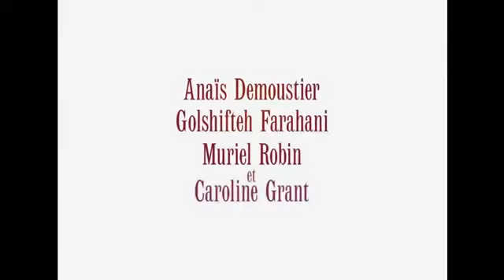LES MALHEURS DE SOPHIE de Christophe Honoré - Bande annonce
Les Malheurs de Sophie revient sur grand écran, 70 ans après une première adaptation de Jacqueline Audry. Entre temps, la fillette a fait des bêtises à la télévision, que ce soit sous la direction de Jean-Claude Brialy en 1979 ou dans une célèbre série animée diffusée à partir de 1998. Cette fois-ci, c’est Christophe Honoré qui s’attaque au classique de la Comtesse de Ségur. Le réalisateur des Chansons d’amour adapte librement les mésaventures de la petite chipie incarnée dans cette nouvelle version par Caroline Grant. Golshifteh Farahani joue sa mère, Anaïs Demoustier est la douce Madame de Fleurville, et Muriel Robin la sévère Madame Fichini.